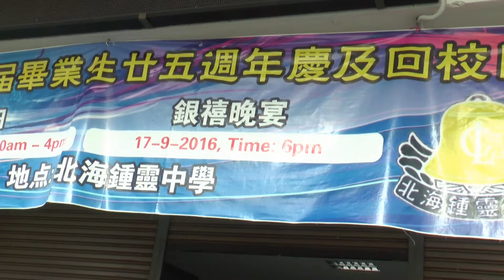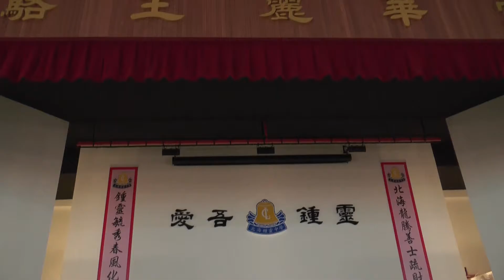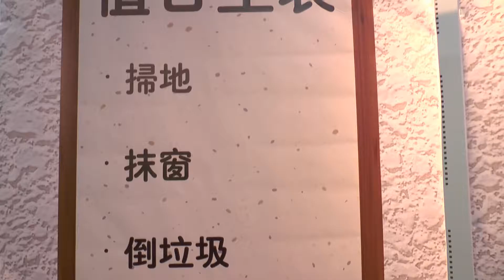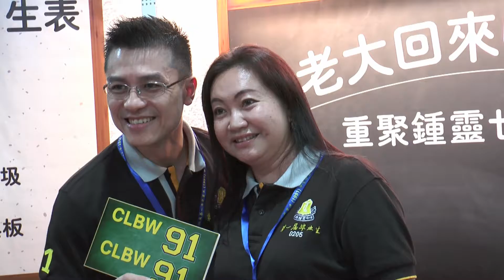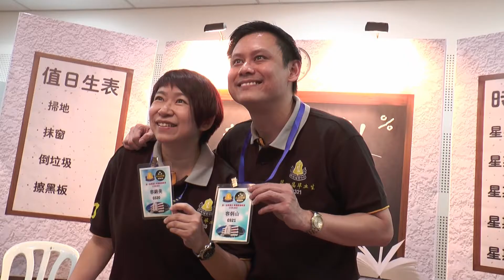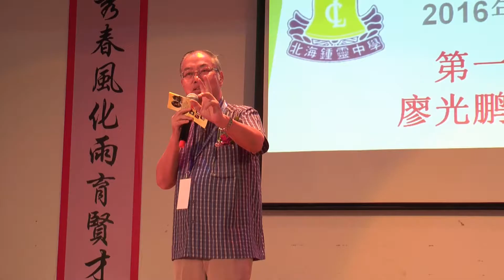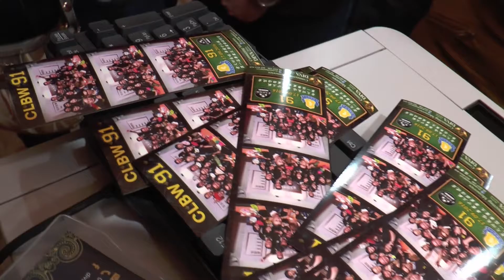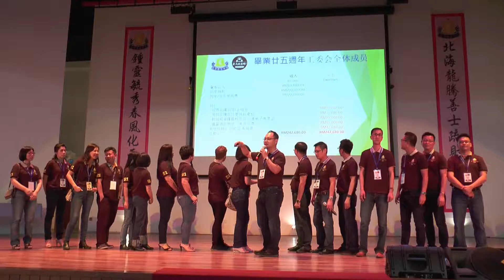老大回来啦！重聚钟灵二五载 2016